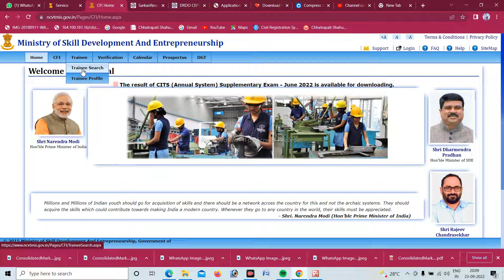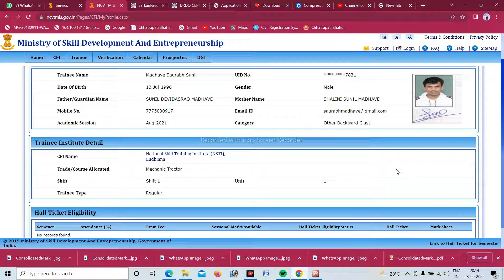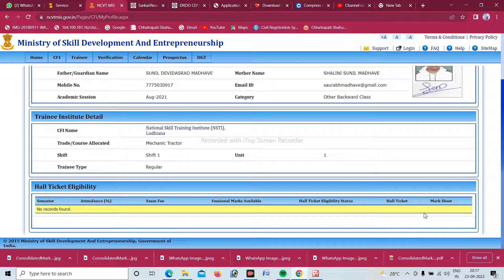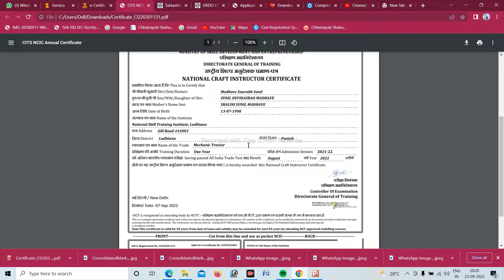how to download cits certifiacte online 2022#cits ka certificate kaise download kre 2022#orignal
official website link given below

how to download cits orignal certifiacte 2022
cits ka certificate kaise download kre 2022
cits orignal certificate 2022
ctiresult 2022
cti ka orignal certifiacte kaise download kre 2022
ctiresult 2022
cti ka orignal certifiacte kaise download kre 2022 how to download cits orignal certifiacte 2022